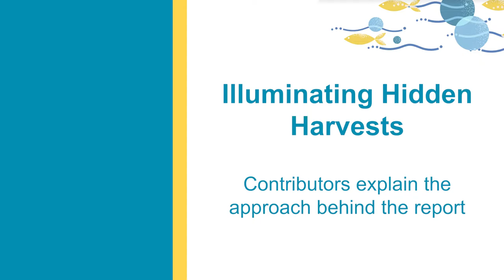IHH Approach and Overview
Illuminating Hidden Harvests is a global initiative of FAO, Duke University, and WorldFish to generate and disseminate new evidence about the benefits, interactions and impacts of small-scale fisheries to inform policy and practice.

The initiative helps to inform all levels of policy-making processes and contributes to empowering fishing communities, their organizations, and advocates to make a strong case for productive, sustainable and equitable small-scale fisheries.

In this way, the IHH initiative supports the implementation of the Voluntary Guidelines for Securing Sustainable Small-Scale Fisheries in the Context of Food Security and Poverty Eradication and progress towards the UN’s Sustainable Development Goals.